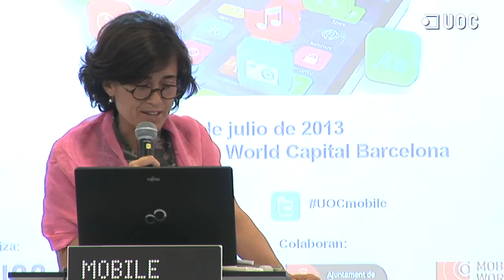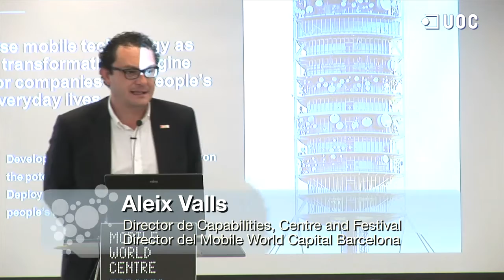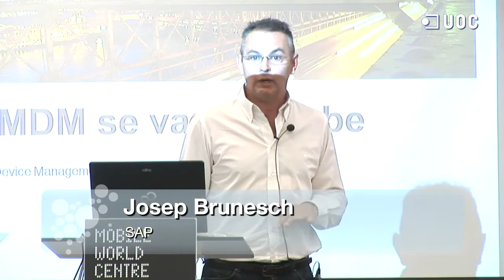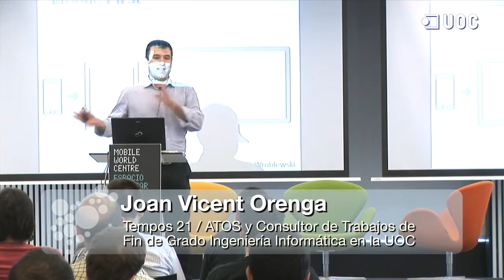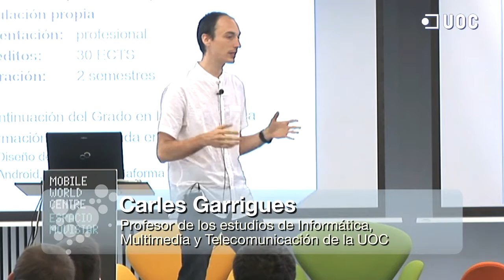Futuro móvil: La realidad del desarrollador de APPS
La UOC organizó el pasado 4 de julio, con la colaboración del Ayuntamiento de Barcelona y la Mobile World Capital Barcelona, la jornada "Futuro móvil: la realidad del desarrollador de apps". Esta jornada sirvió para presentar también el nuevo postgrado en Desarrollo de Aplicaciones para Dispositivos Móviles que comenzará el próximo septiembre en la UOC. La jornada contó con las siguientes ponencias: Josep Buñesch, de SAP, que nos presentó las nuevas tendencias de Mobile Device Management hacia el Cloud; Aleix Valls, de Mobile World Capital Barcelona, que nos explicó el reto de convertir Barcelona en referente mundial para la industria del móvil; Pere Torrents, de la GSMA, que reflexionó sobre la necesidad de considerar diferentes plataformas de desarrollo para móviles; Juan Pablo Bustos, fundador de Ubicua, que nos habló de Mobile Marketing; Manuel Rodríguez, de IBM, que nos destacó la necesidad de utilizar arquitecturas transversales de servicios compartidos; y Juan Orenga, de Tempos 21 / ATOS, que nos habló de muchas de las claves que permiten asegurar el éxito de una aplicación.

4 de julio de 2013